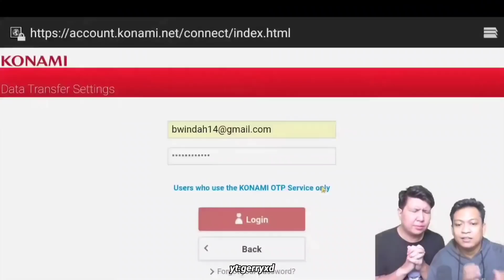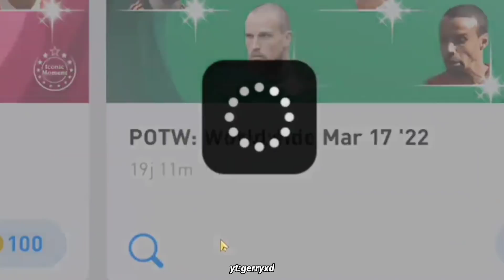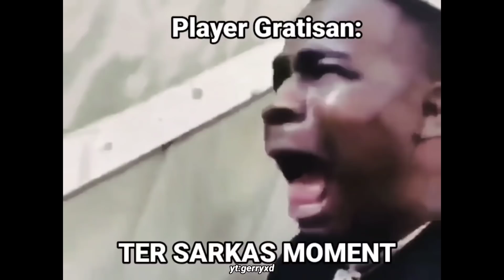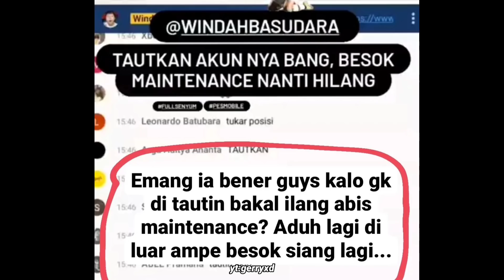ODADO!! Moment Kocak Windah Basudara